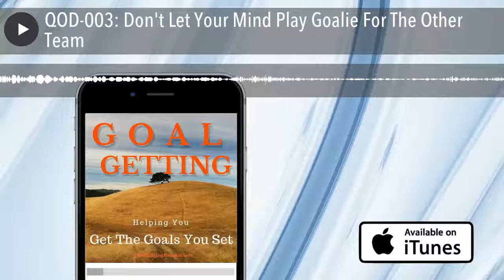QOD-003: Don't Let Your Mind Play Goalie For The Other Team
[bctt tweet=" Don't Let Your Mind Play Goalie For The Other Team - Tony
Woodall"]
GOOOOOOAAAAAAALLLL!
That should be what we should be hearing when we start out trying to achieve our
goals. Often, however, it seems like our subconscious mind is playing goalie for
the other team. Just as we start to get close to the goal, instead of shooting
and scoring, and hearing the announcer scream GOOOOOAAAAALLLLL, we hear a load
grown as our own subconscious mind whacks the ball right out of the net.  No
Goal!
We teach techniques and skills that help you overcome these limiting beliefs and
replace them with positive, unlimited success beliefs that can help you achieve
your goals.
Don't let your mind play goalie for the other team. Work on changing the
limiting beliefs in your mind. We have the ability to do what we need to achieve
our goals. Sometimes our mind has been programmed from an early age to be afraid
of success, or of failure. We have been taught that we are not good enough to
succeed. Our mind may think that we are successful enough and not allow us to
achieve more.
There are many limiting beliefs that our mind may hold as truths. These can be
changed to be positive, success oriented beliefs that will help to propel you
toward the success you deserve.